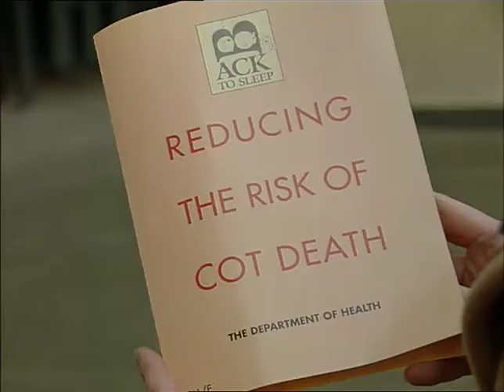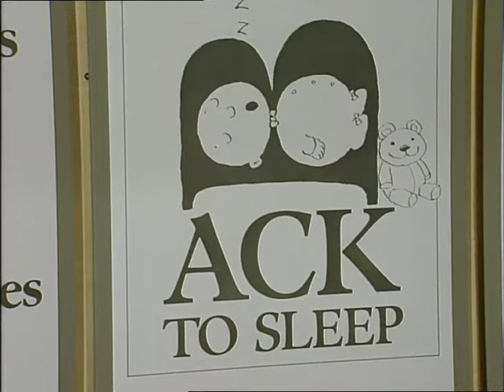TN-91-144-042.m4v | Thames News Archive Footage